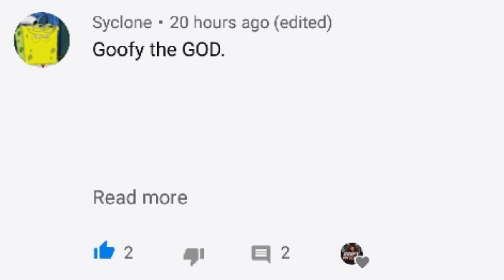EVERY GREEN = A KISS WITH GIRLFRIEND!! NBA 2K20 CHALLENGE!! I GREENED EVERY SHOT?! BEST JUMPSHOT!!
Lets Get 80 Likes for part 3!